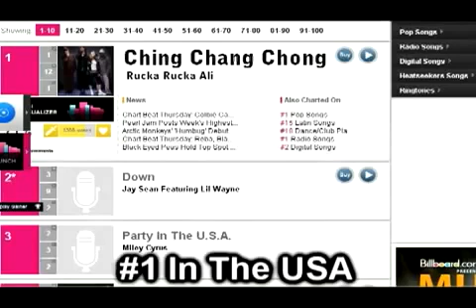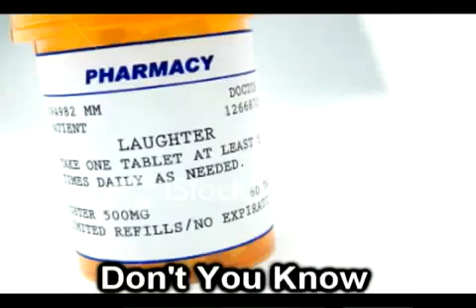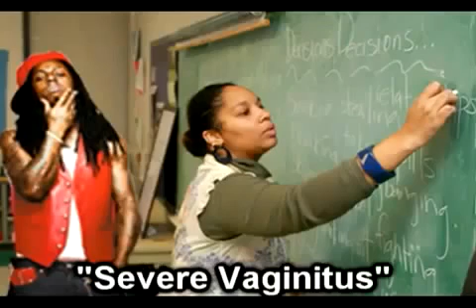Me No Rikey YouTube Part 1 - Rucka Rucka Ali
This is a pretty funny parody. Don't flag this if any part of this offends you. Your fault for clicking on the video. Otherwise, enjoy. I reuploaded this from Rucka Rucka Ali's channel because his videos get age restricted for stupid reasons.